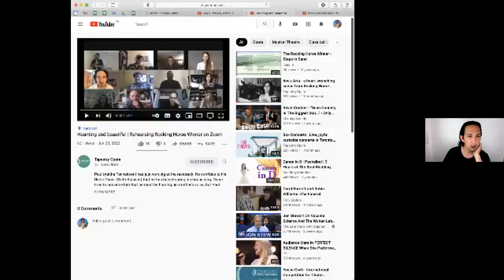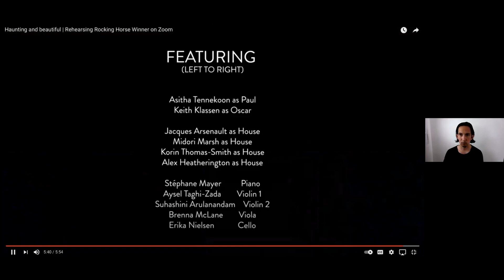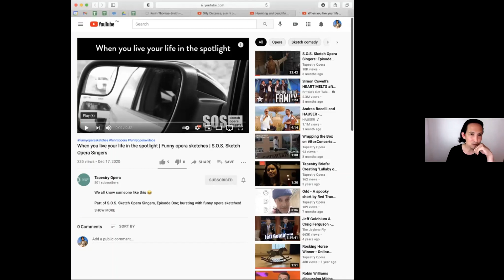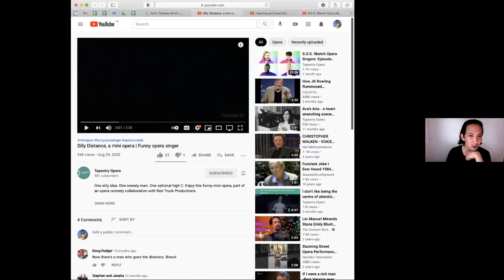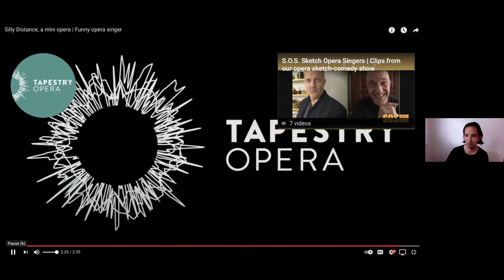Michael Mori, Artistic Director, Tapestry Opera, 30 June, 2021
Michael Mori, Artistic Director, Tapestry Opera
"Sacrilege or Survival—Opera in Adaptive Mediums"
Introducer and Host: Michael Hutcheon